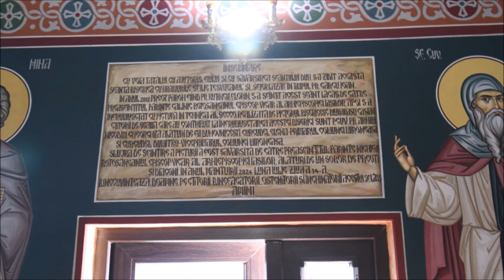Binecuvântare arhierească în Parohia Brustureţ-Mironeasa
Pictura, catapeteasma, clopotniţa şi aşezământul social-filantropic din Parohia „Sfântul Proroc Ilie Tesviteanul” - Brustureţ-Mironeasa, judeţul Iaşi, au fost sfinţite duminică, 14 iulie 2024, de către Preasfinţitul Părinte Nichifor Botoşăneanul, Episcop-vicar al Arhiepiscopiei Iaşilor. La orele dimineţii, Preasfinţia Sa a fost întâmpinat în faţa ansamblului parohial de către soborul slujitorilor şi de către credincioşi. Apoi a intrat în sfântul locaş unde a fost săvârşită Slujba Sfinţirii picturii şi catapetesmei. Din soborul slujitorilor au mai făcut parte arhimandritul Nicodim Gheorghiţă, stareţul Mănăstirii Hadâmbu, şi părintele Teodor Mihăilă, misionar protopopesc al Protopopiatului Iaşi 3. Părintele Episcop Nichifor Botoşăneanul a săvârşit apoi Sfânta Liturghie în locaşul de închinăciune. Printre invitaţi s-au numărat autorităţile locale ale comunei Mironeasa şi fii duhovniceşti ai părintelui stareţ Nicodim. După citirea Sfintei Evanghelii, Episcopul-vicar al Eparhiei Iaşilor a adresat un cuvânt în care a vorbit despre semnificaţiile Duminicii a 3-a după Rusalii.

Hrisovul de sfinţire, ce poartă semnătura Înaltpreasfinţitului Teofan, Mitropolitul Moldovei şi Bucovinei, a Părintelui Episcop Nichifor şi a preoţilor slujitori, a fost citit de către părintele Teodor Mihăilă.

Preasfinţia Sa a apreciat frumuseţea lucrărilor întreprinse la ansamblul parohial din Brustureţ, iar apoi a înmânat distincţii de vrednicie celor ce au contribuit la edificarea acestora.

Părintele paroh Florin Buţincu, ce a primit cu acest prilej distincţia „Crucea Sfântul Ierarh Dosoftei”, şi-a exprimat recunoştinţa faţă de Preasfinţitul Nichifor Botoşăneanul, faţă de arhimandritul Nicodim Gheorghiţă şi faţă de toţi cei ce au susţinut ridicarea şi înfrumuseţarea întregului ansamblu. Programul liturgic a continuat cu sfinţirea clopotniţei şi a aşezământului social-filantropic.